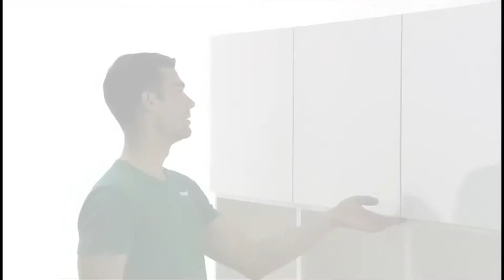ERGH y GRASS Video Partner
Gracias a la colaboración de Grass GmbH, realizamos este video agrupando fragmentos de las maravillosas líneas de productos que manejamos actualmente en Venezuela. Música compuesta por AEDEA